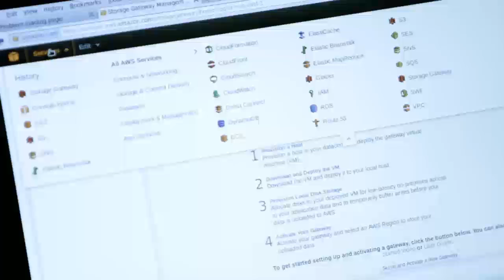Intelitek builds robust cloud infrastructure with Red Hat Storage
Intelitek was looking for a scalable, flexible, and affordable cloud computing infrastructure to meet the time-sensitive demands of its target markets. With Red Hat® Storage deployed within Amazon Web Services (AWS), Intelitek gained a highly available and scalable NAS storage technology that is easy to deploy and maintain.